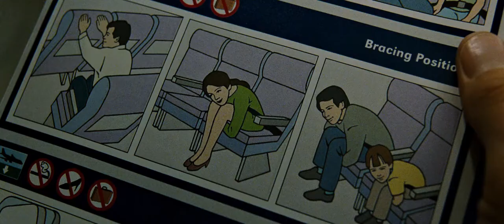Calm as Hindu cows